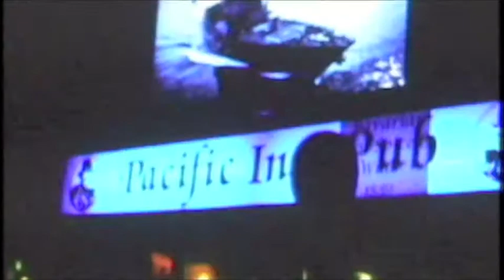Super 8mm Movie Seattle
Filmed at Gasworks Park and other areas around Seattle, Music by Lotus Plaza